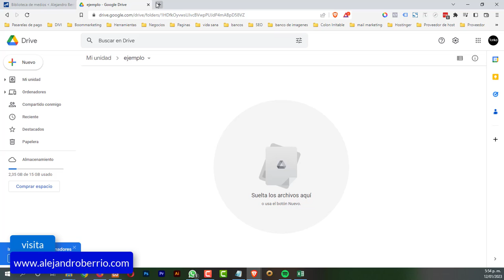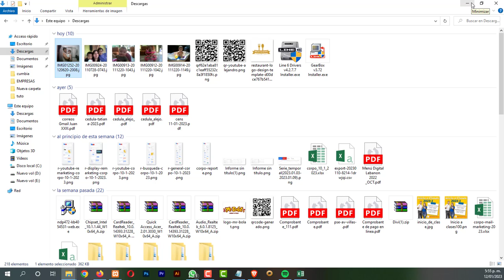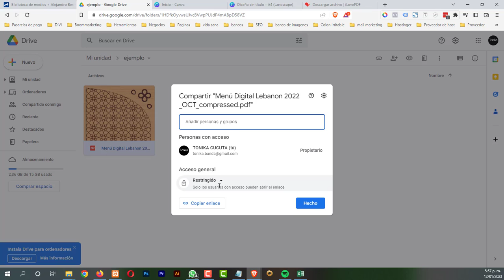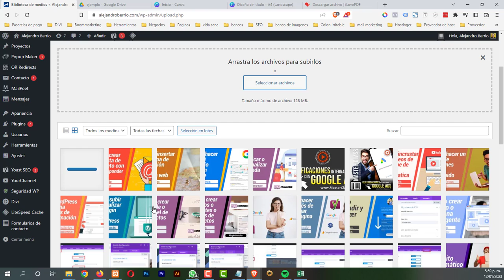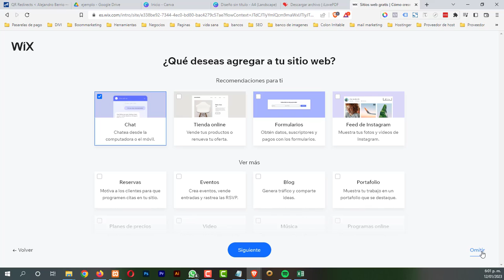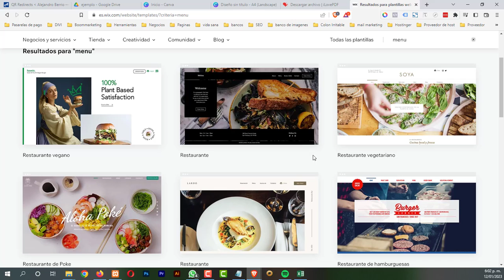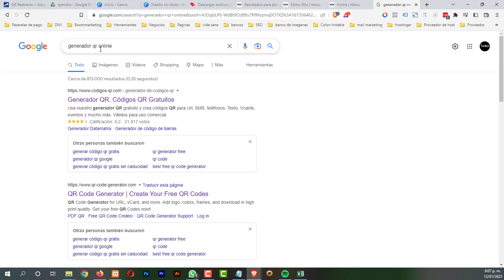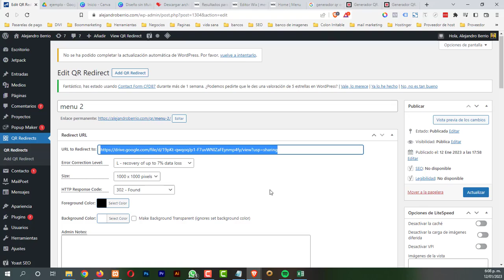Genera tu Propia Carta de Menú con Código QR Gratis y Fácil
En este tutorial, te mostraremos cómo crear de manera sencilla tu propia carta de menú con un código QR completamente gratuito. Descubre cómo compartir tus opciones de menú de forma moderna y eficiente. ¡Aprende a aprovechar la tecnología y mantener a tus clientes informados de manera conveniente y accesible!

Aprende a construir tu sitio web - Entrenamiento + hosting + dominio + DIVI